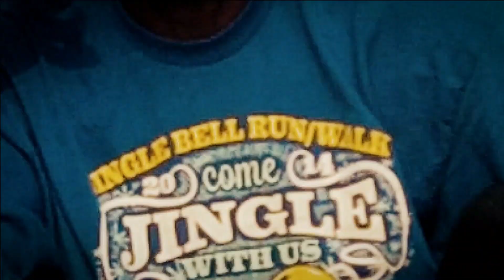Duntung Koumoh - Mansah Jali - official video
one of the top trending song from the smiling coast of west africa